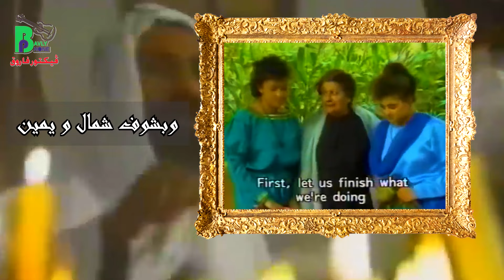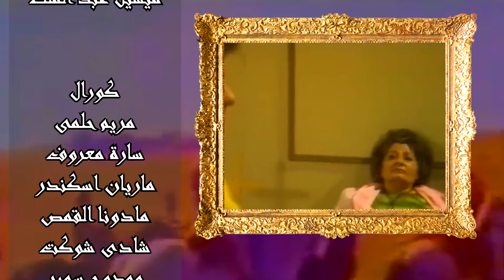Boles Malak - Aiesh Haiaty | بولس ملاك - عايش حياتى حزين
كلمات الشاعر: رمزى بشارة
الحان و توزيع: محب صلاح
هندسة صوتية: ميشيل عبد الملك
كورال
مريم حلمى
ساره معروف
ماريان اسكندر
مادونا القمص جورجيوس
شادى شوكت
ممدوح سمير
محب صلاح
كلمات الترنيمة
قرار
عايش حياتى حزين
كترت حمولي عليا
وبشوف شمال و يمين
اشواك كترت حوليا
و مار جرجس خلي
فرحي يعود لما صلي
1
في اليل أبات سهران
خايف من المستقبل
في حياتي أنا حيران
كل ما أحاول بفشل
جيه البطل فرحني
صلي لي و ناجحني
2
من كتر ثقل ذنوبي
عني يسوع مش راضي
كترت يارب عيوبي
كترت كمان أمراضي
جه البطل طيبني
و صلاته بتوبني
3
يا دنيا ليه بتخوني
ملكيش يا دنيا امان
الدمع مالي عيوني
و في حزني أناغرقان
يا مارجرس قويني
ارجوك في السماء صليلي